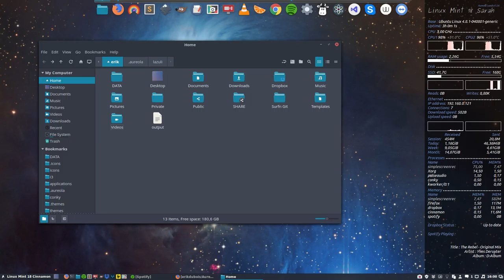3. Aureola Tutorial : stop the conky from running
Project : Conky's can be very instructive but they can also quite attractive and improve the look of your desktop. Aureola conky is a collection of conky's that follow the latest LUA syntax (version 1.10 and higher)